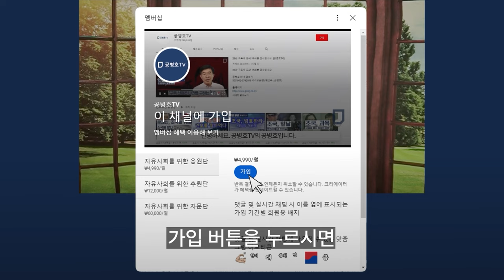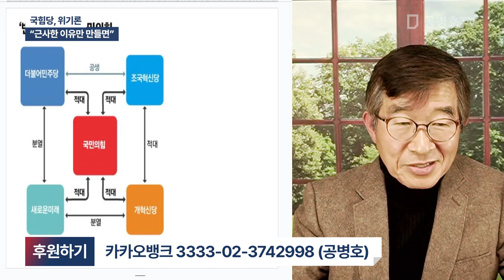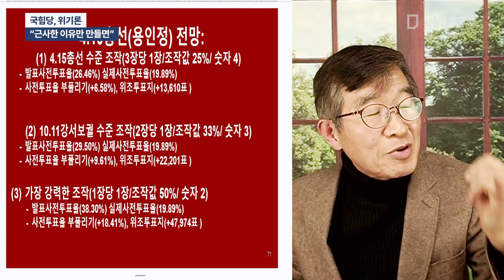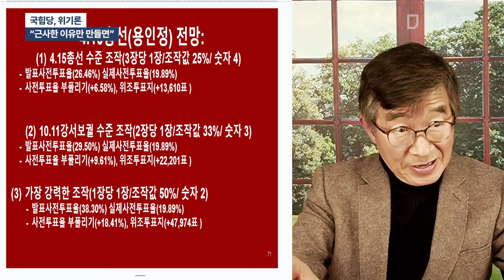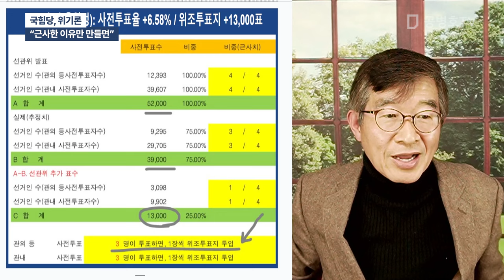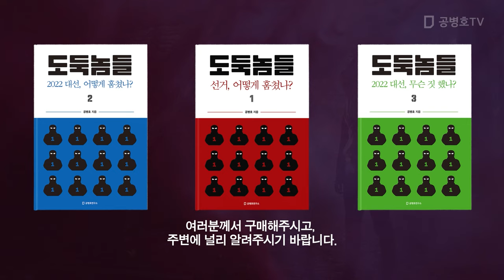국힘당, 위기론 / "근사한 이유만 만들면" [공병호TV]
Bitcoin : 3MTW849AkP2ftLeSK2teZHMmzLu7Z83s9U